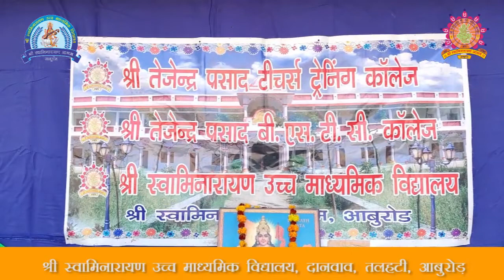गणतंत्र दिवस समारोह, 26 जनवरी2021.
🇮🇳🇮🇳झंडा ऊंचा रहे हमारा विजयी विश्व तिरंगा प्यारा...🇮🇳🇮🇳
सभी देशवासियों को गणतंत्र दिवस के पावन पर्व की हार्दिक बधाई और बहुत-बहुत शुभकामनाएं:
 श्री स्वामीनारायण उच्च माध्यमिक विद्यालय एवम् श्री तेजेंद्रप्रसाद बी.एड. / बी.एस.टी.सी. महाविद्यालय, दानवाव, आबूरोड द्वारा 72वां गणतंत्र दिवस समारोह मनाया गया।
!!वन्दे मातरम्!!